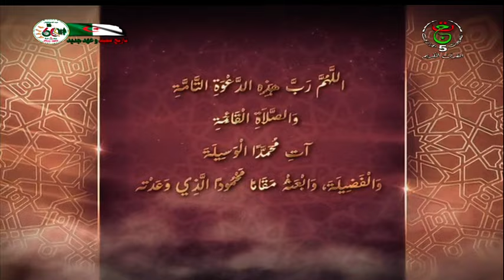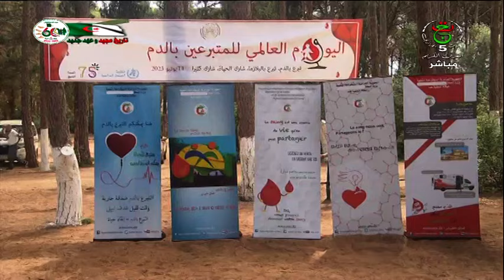بلسم ـ كيف نحافظ علي صحتنا في عيد الأضحى